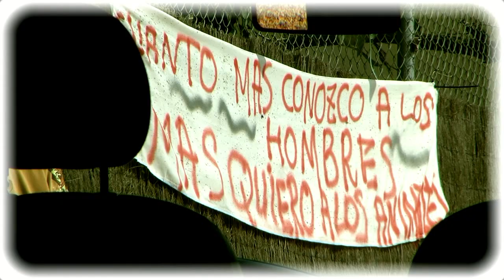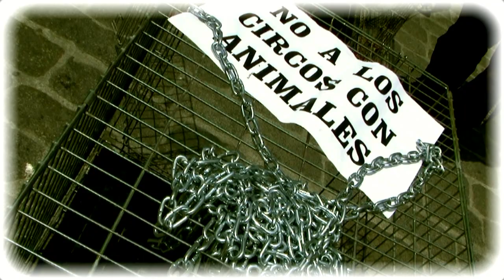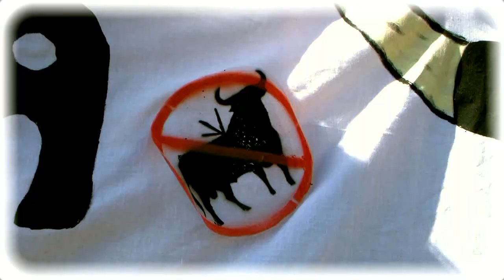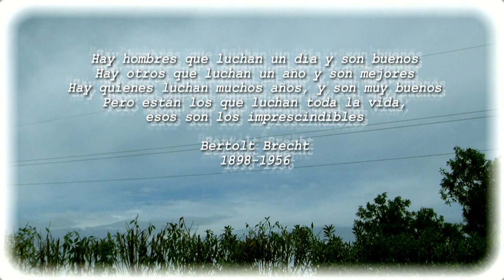Activistas Animalistas Mallorca 2010-2011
Nuestro respeto y admiración a las personas que dedican su tiempo y esfuerzo en defender los derechos de los animales y hacer de Mallorca un lugar mejor y más solidario